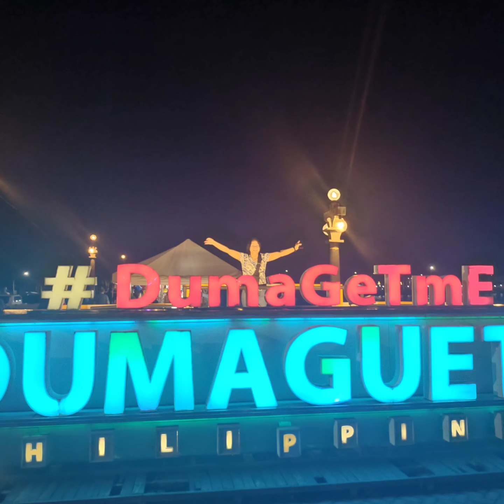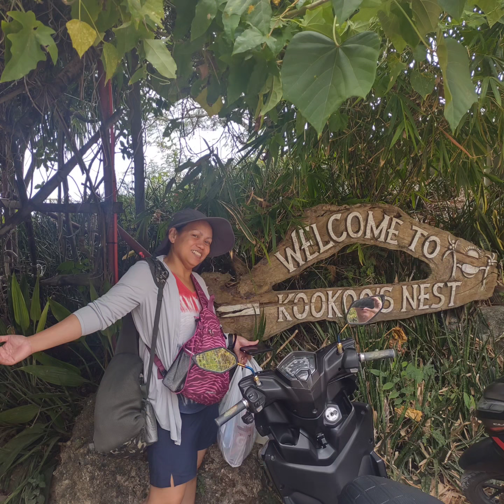Negros Oriental Philippines Adventure